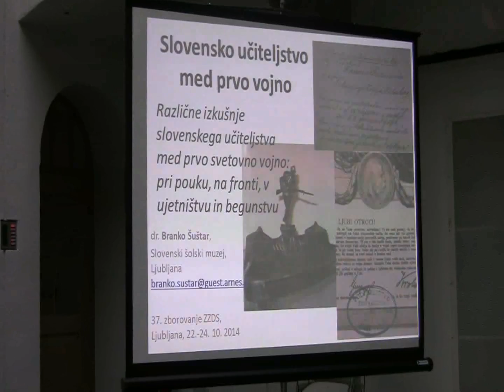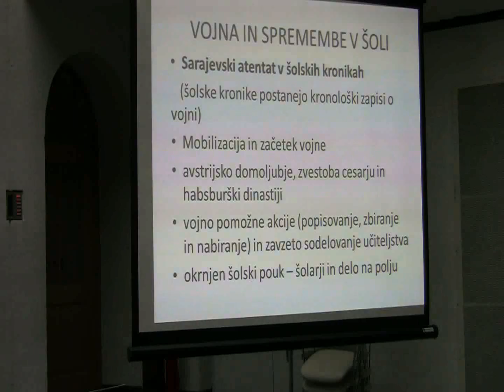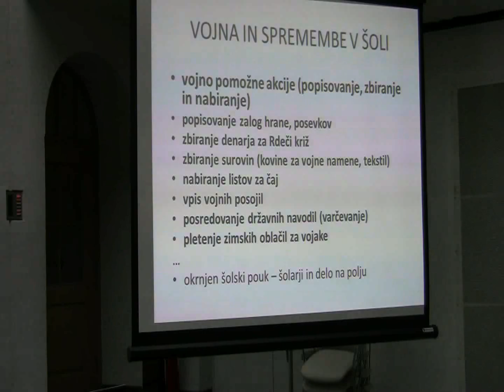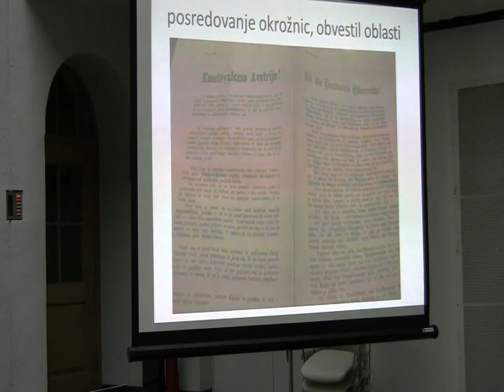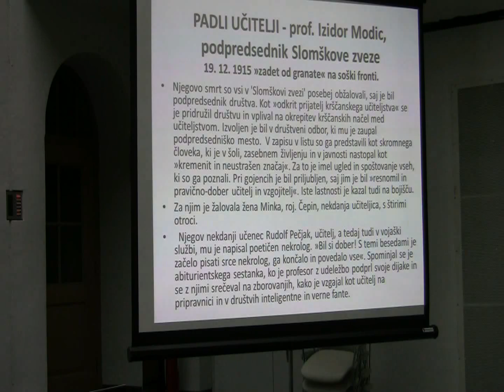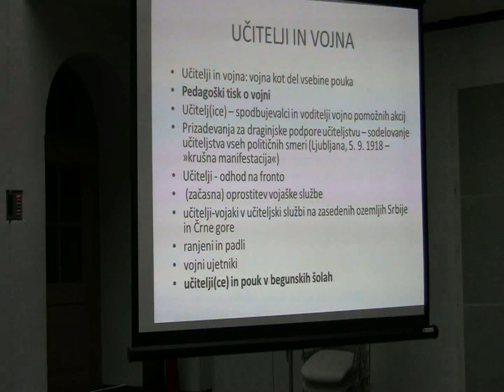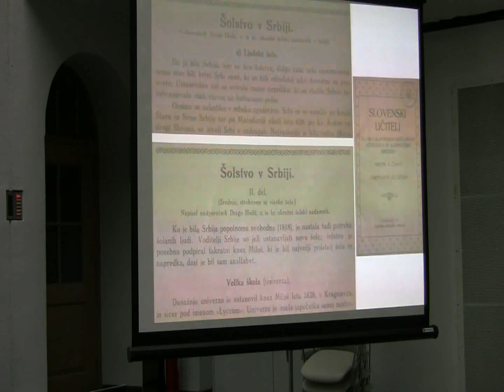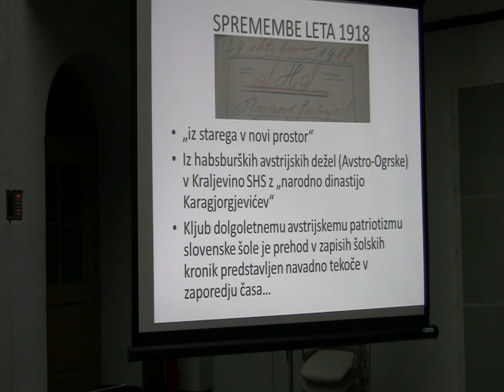37. zborovanje ZZDS del 34: Branko ŠUŠTAR, Različne izkušnje slovenskega učiteljstva...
Branko ŠUŠTAR, Različne izkušnje slovenskega učiteljstva med prvo svetovno vojno: pri pouku, na fronti, v ujetništvu in begunstvu

37. zborovanje Zveze zgodovinskih društev Slovenije - ZZDS

Zgodovina je slastna. Kulturna zgodovina hrane
100 let začetka prve svetovne vojne

V sodelovanju z: ZRC SAZU,  SAZU,  Inštitutom za novejšo zgodovino, Arhivom Republike Slovenije, Muzejem novejše zgodovine Slovenije

Ljubljana, 22.- 24. oktober 2014